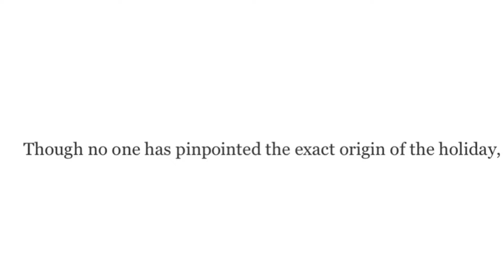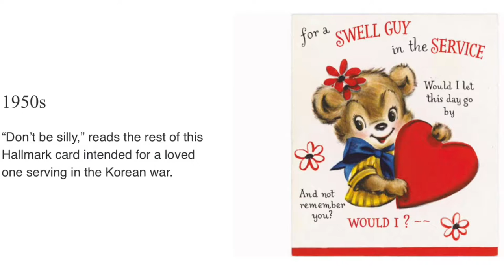Happy Valentine’s Day!